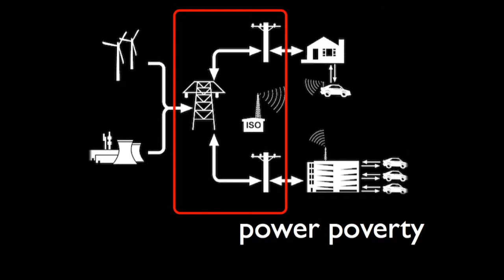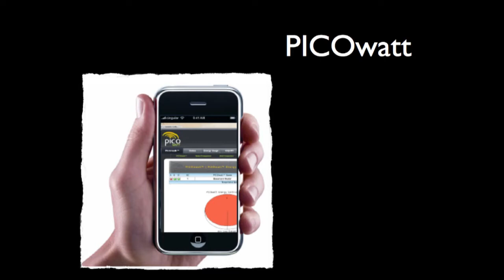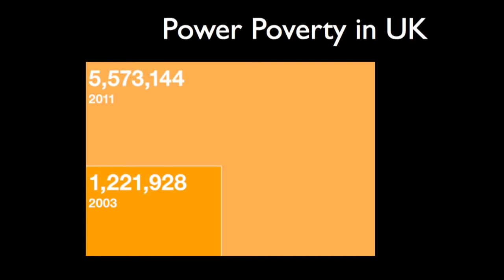Eliminating power poverty: Jennifer Indovina at TEDxItaewon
Jennifer Indovina, TED fellow, Clean tech entrepreneur, CEO and co-founder of Tenrehte Technologies.
2010 Finalist in the Best Young Entrepreneur category for the 7th annual Stevie Awards for Women in Business

TED Fellow, Jennifer Indovina 입니다. 스스로를 녹색 기술 기업인이자 동물애호가로 부르는 그녀는 전 세계에 에너지 효율에 관한 생각들을 퍼트리고 있습니다. 그녀는 또한 무선 가전제품을 생산하는 Tenrehte Technologies의 대표이사이자 공동창업자로서, PICOwattTM Smart Plug라는 에너지 절약 콘센트 어탭터를 개발하여 소비자들에게 많은 편리함을 제공하였고, 그 결과 이 제품은 뉴욕타임즈, Treehugger.com, 비지니스위크, 유수한 과학 매거진 등에 소개되었고, 2010 최고의 CES Green Product 상을 받는 영예를 안았습니다. 늘 배움에 목마른 그녀는, 그녀의 배움과 성장을 통해 다른 사람들의 필요를 채우고 있습니다. 나 자신의 성장에만 초점 맞춰져 살기 쉬운 이 시대에, 자신의 성장을 다른 사람들의 필요로 연결하고, 그 가운데 더 큰 의미를 발견하는 그녀의 경험과 노력을 통해, 새로운 차원의 도전들을 보고 경험하는 시간이 될 줄로 믿습니다. 우리의 삶은 그렇게 공존할 때만 비로소 의미있어지고 자연스러워지겠죠. Jennifer Indovina 를 통해 전해질 큰 울림이 기다려집니다.

The 6th speaker we choose to introduce is Jennifer Indovina, a TED fellow, clean tech entrepreneur, and animal lover. Jennifer has been working to spread energy efficiency initiatives worldwide. As the CEO and co-founder of Tenrehte Technologies, she helped develop the PICOwattTM Smart Plug, an energy saving outlet adapter that adds more convenience to consumers. The PICOwattTM Smart Plug has received international recognition, winning the 2010 Best of CES Green Product Award, as well as being featured in the New York Times, Treehugger.com, BusinessWeek and many more science magazines.

Being hungry for learning, Jennifer meets the needs of others with her learning and growth. While people get easily self-centered and become concerned about egoistic self-development these days, Jennifer is a true discerner of our times by leveraging her own growth to meet others' needs and finding more lessons from her experiences and activities. TEDxItaewon will be a place, where we can share her amazing story and learn from her new level of challenges. Our life should be meaningful and natural only when we can lead a balanced life as she does. Our expectation runs high that Jennifer Indovina will creat resonance at TEDxItaewon with us.

'퍼뜨릴만한 가치가 있는 아이디어'라는 정신의 TEDx 행사는 지역에서 사람들이 함께 모여 TED와 같은 경험을 나누고자 자발적으로 만든 프로그램입니다. TEDx 행사에서는 TEDTalks 영상과 실제 발표자의 강연이 결합되어 깊이있는 토론과 교류가 일어납니다. 이렇게 지역기반의 자생적으로 조직된 행사가 TEDx이며, 여기서 x는 독립적으로 조직된 TED 이벤트라는 것을 의미합니다. TED 컨퍼런스는 TEDx 프로그램에 대한 일반적인 가이드라인만 제공하며, 각각의 TEDx 이벤트는 자체적으로 조직되었습니다.

TEDxItaewon wants to give you a chance to network people, share your ideas, make a difference based on international/multicultural area, Itaewon, S.Korea.
TEDxItaewon은 한국의 이태원이라는 국제적/다문화적 도시를 기반으로 하여 여러분들께 사람들과 소통하며 아이디어를 공유하고 변화를 만들어 내도록 기회를 드리고자 합니다.

The theme 'Nature+' of the conference is set to raise public awareness of the nature and awaken communities to the beauty of nature and urban life in harmony. TEDxItaewon2012 consists of three sessions as below, supported by simultaneous interpretation (Kor-Eng);
1. Rediscover the wonder 2. Rebreathe the world 3. Reframe the future

Date : August 11, 2012
Venue : Auditorium, COEX
Size : 1,000 seats